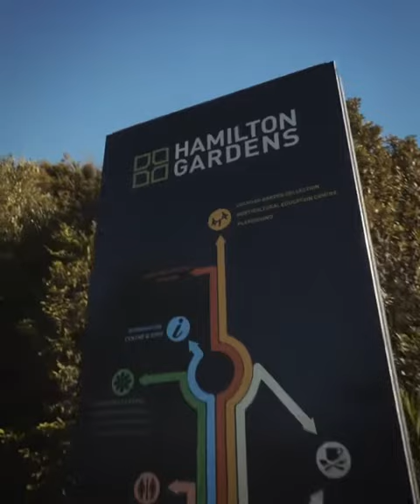Manu Tukutuku Kite Day 2021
Manu Tukutuku Kite Day is part of the Matariki ki Waikato Festival held annually at the Hamilton Gardens.
This free fun event encourages whaanau to share lessons in kite making and flying Manu Tukutuku.